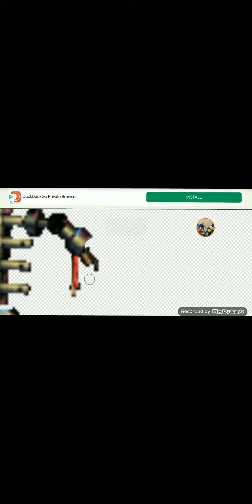If ignited bonnie from the joy of creations was in fnaf world